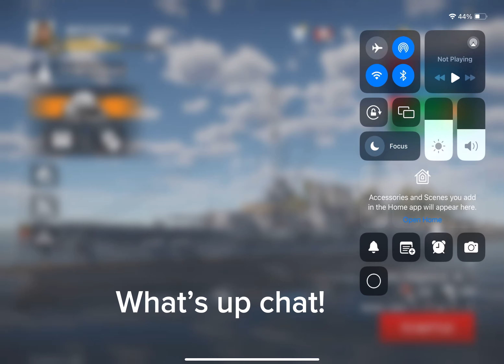The SMS Helgoland! (War Thunder Mobile Naval)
YESSIR, NAVAL RETURNS!
User: B00M3R12
Sub for more!